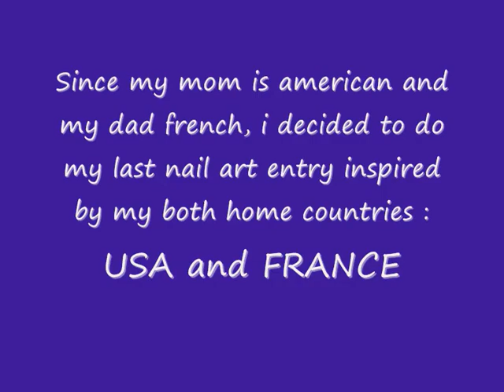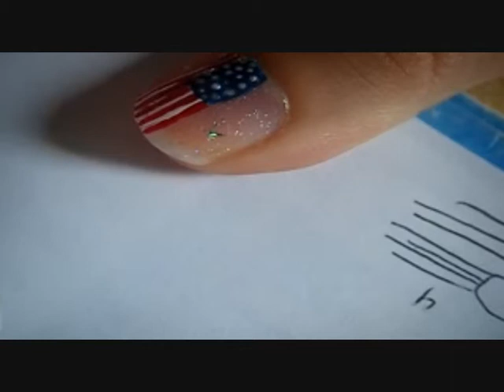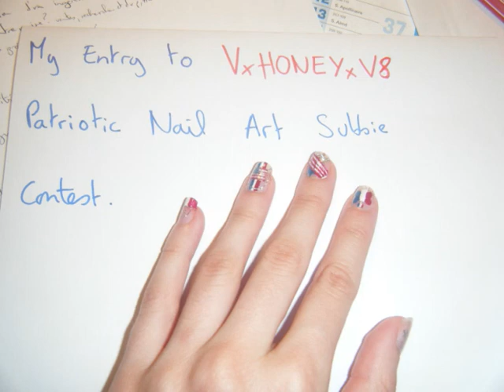My 3rd entry to VxHONEYxV8 Patriotic Nail Art Subbie Contest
This is my 3rd and last entry to VxHONEYxV8 patriotic contest =)

Because i'm half american and half french i decided to do my last entry inspired by both country flags since they both have same common colors !

I have been raised up in france so that is why my english isn't that good which i apologise for =S

I'm also sorry for the lengh of this video which is very long but i couldn't do shorter since it was originally more than 40 minutes ^^

i hope you like the design and good luck to every one !!

love from france !